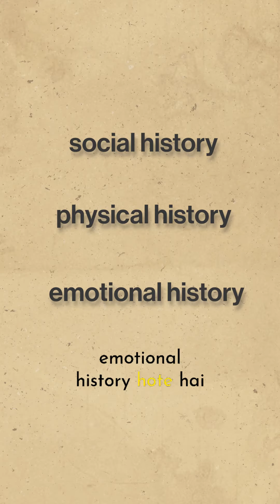What Causes Arthritis? | Naturopathy Treatment For Arthritis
Know all about Arthritis and its symptoms❗️